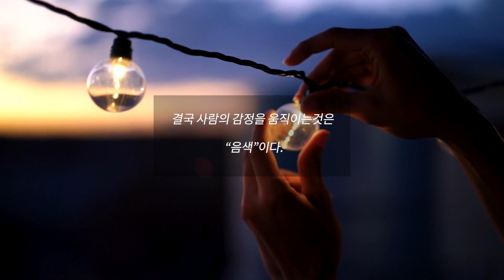송헤드*송 플룻(플루트)_플루티스트 임경진_You raise me up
송헤드를 사랑해주시는 플루티스트 임경진씨께서 보내주신 소중한 글입니다.

Face book

Home page

You can meet Songheadjoint at...